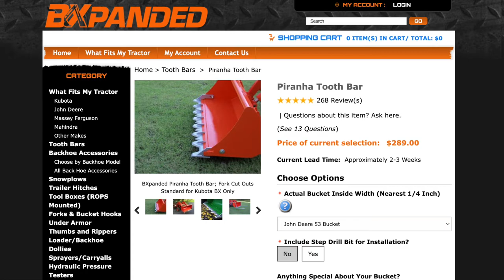Plowing Snow with a Piranha Toothbar [John Deere 2025r Plowing Snow]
In Iowa, we got a surprise 5 inches of snow and needed to plow the driveway with our John Deere 2025r tractor. I didn't want to remove the Piranha Toothbar that was installed so I left it on to test how well it would work.
This is one of the benefits of the Piranha Toothbar vs. other tooth bars for compact tractors because you can actually clean a snow-filled driveway with it on.